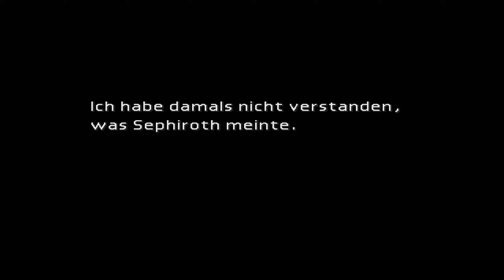Let's Play FINAL FANTASY VII | 015 | DEUTSCH | Die Vergangenheit!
LET'S PLAY FINAL FANTASY VII GERMAN DEUTSCH 2019

Willkommen zu Let's Play Final Fantasy VII!

► Die Geschichte von FINAL FANTASY VII◄
Die Geschichte von Final Fantasy VII beginnt mit dem Beitritt Cloud Strifes zur Anti-Shinra-Organisation Avalanche, als diese einen Anschlag auf einen der acht Mako-Reaktoren Midgars verübt. Auf dem Rückweg zum Avalanche-Hauptquartier trifft Cloud die Blumenverkäuferin Aeris Gainsborough. Während ihrer nächsten Mission geraten die Mitglieder Avalanches in eine Falle von Präsident Shinra, sie können aber fliehen, bevor der von ihnen sabotierte Mako-Reaktor explodiert. Jedoch wird Cloud durch die Reaktorexplosion von den oberen Ebenen Midgars in die Slums darunter geschleudert. Er fällt durch das Dach einer Kirchenruine in Sektor 5 und landet unverletzt in einem Blumenbeet, wo sich Aeris ihm richtig vorstellt. Cloud erklärt sich bald bereit, die Aufgabe als ihr Bodyguard anzunehmen, eine Vereinbarung, die zustande kommt, als eine Turks-Einheit des Shinra-Konzerns in der Kirche erscheint, um Aeris gefangen zu nehmen.

♦ Quelle: Wikipedia
♣ Alles weitere zur Geschichte erfahrt ihr im Let's Play ヅ

Final Fantasy VII (jap. ファイナルファンタジーVII Fainaru Fantajī Sebun) ist ein Konsolenrollenspiel, das von Square (heute Square Enix) entwickelt und im Jahr 1997 veröffentlicht wurde. Es ist der siebte Teil der Final-Fantasy-Reihe und das erste Spiel der Reihe, das für die Sony PlayStation und für Windows erschienen ist. Final Fantasy VII nutzt als erstes Spiel der Reihe 3D-Computergrafik sowie gerenderte Charaktere vor vorgerenderten Hintergründen.

♦ Quelle: Wikipedia
Dies ist Folge 15 | Episode 15 | Teil 15 | bzw. Part 15 von Let's Play Final Fantasy VII! :)

Alternativtitel:
Let´s Play Final Fantasy VII Steam Edition • Let´s Play Final Fantasy 7 PC • Let's Play FFVII Shartox • Let's Play FFVII HD • Let's Play FFVII • LP Final Fantasy 7 HD • LP Final Fantasy VII HD 60 FPS